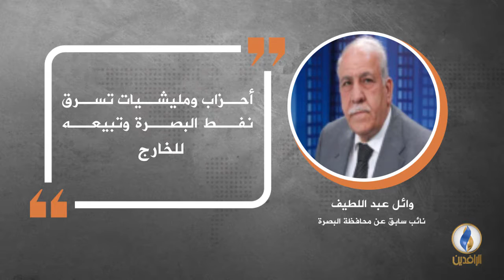في دقيقة .. أبرز التصريحات الصحفية ليوم الجمعة.